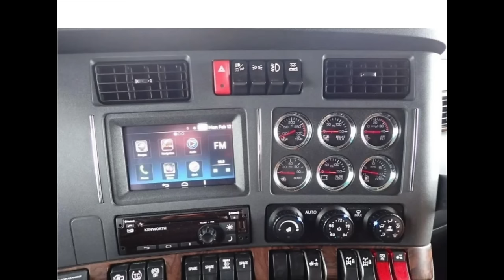Pricing of new trucks in Canada